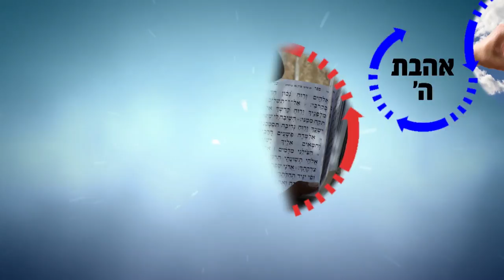חובה צפייה! כיצד נינצל מנגיף הקורונה? | הרב רפאל זר HD (שיעור מלא אור יהודה פרשת כי תשא)